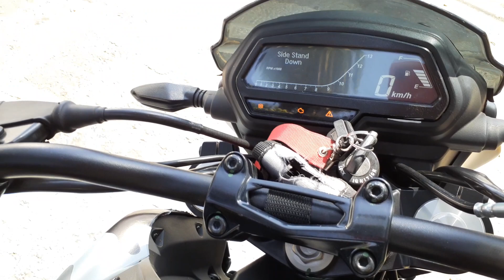servicio mayor a la DOMINAR 400 UG | BAJAJ AZCAPOTZALCO 👎 Pésimo servicio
lleve la moto a servicio mayor y revisión del ABS y se tardaron 1 semana y ni siquiera revisaron la falla.
me habían recomendado esta agencia pero ha sido la peor a la que he ido. lástima!